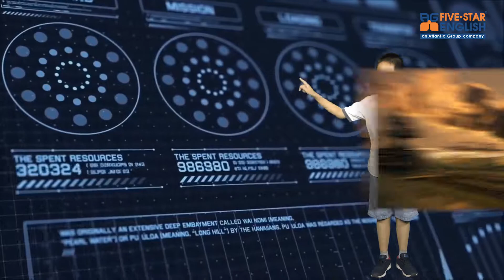Making your dreams come true Mùa 2 - Hoàng Trường Phúc Lớp 7A2 THCS Thanh Xuân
Bài dự thi của bạn Hoàng Trường Phúc Lớp 7A2 THCS Thanh Xuân tham gia vòng Chung kết "Making your dreams come true" Mùa 2 do Atlantic Five-Star English tổ chức